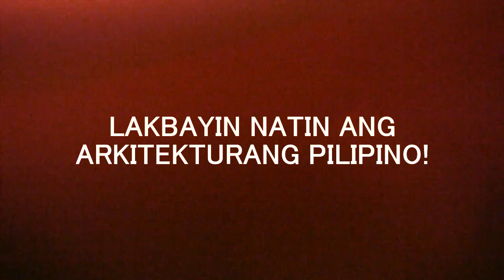HISTORY OF ARCHITECTURE IV: Philippine Architecture, Finals Project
Created by: Capellan, Cruzpero, Go Que, Limchutick, and Roque of section 4AR7 (S.Y. 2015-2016), College of Architecture, University Of Santo Tomas in partial completion of requirements for the summer term.
Instructor: Ar. Chris Luna